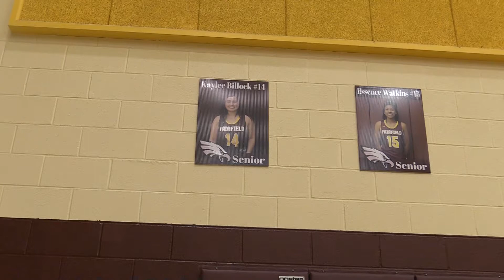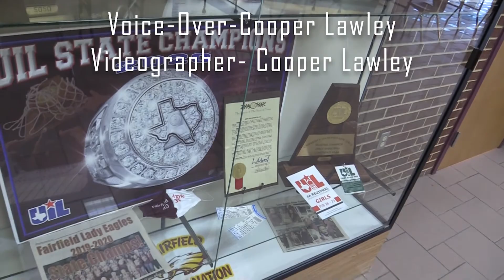Sports Feature Writing